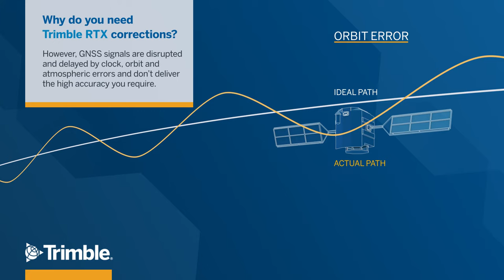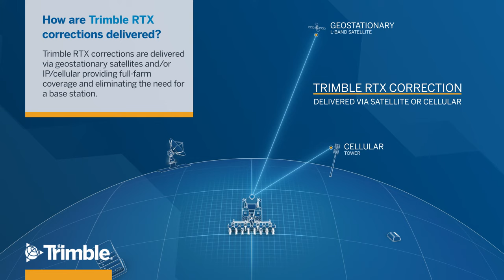Trimble RTX Correction Services (Agriculture) - Explained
Why do you need Trimble RTX correction service, how we generate and how we deliver the service to your farm. Trimble Positioning Services for high precision Agriculture.